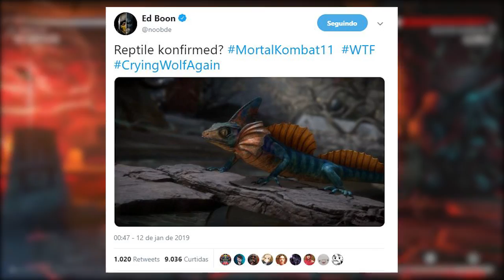MORTAL KOMBAT 11: DETALHES DE SCORPION E TWEET ENIGMÁTICO DE ED BOON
No vídeo de hoje comentamos sobre a ideia do design revelado de Scorpion, como poderão ser os demais personagens e damos nosso parecer sobre um tweet enigmático de Ed Boon que possivelmente confirma um lutador em Mortal Kombat 11.